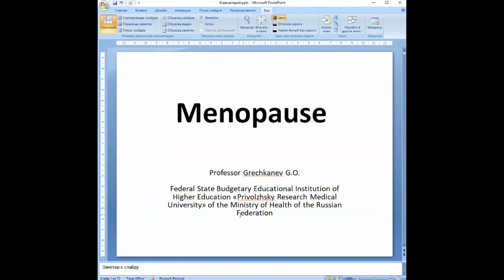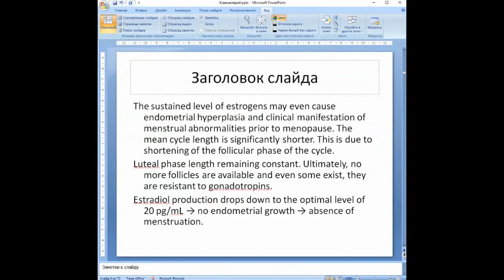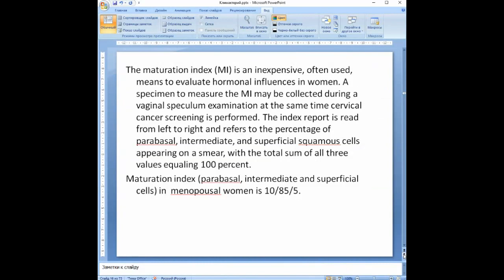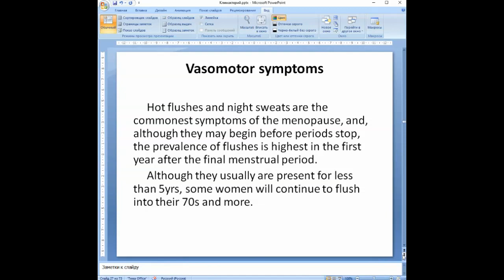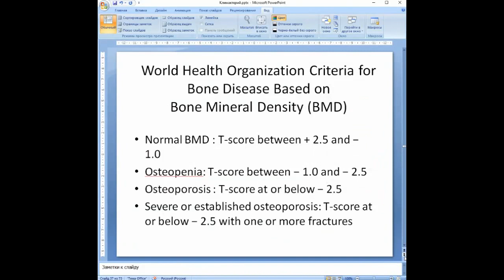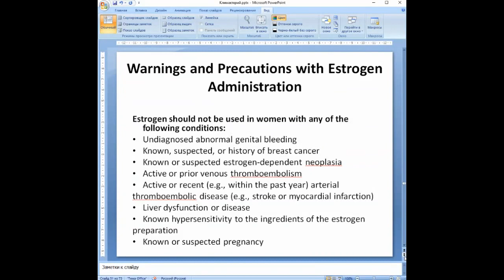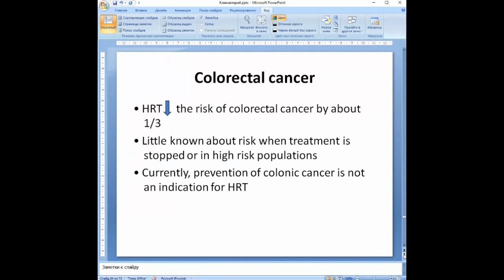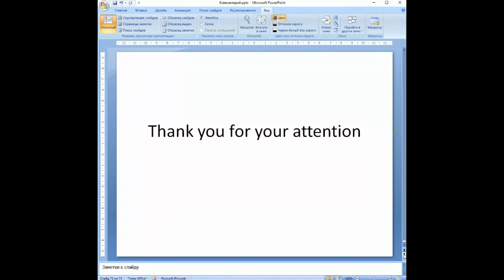Menopause, definition pathology symptom, role of hormones, investigations and treatment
Menopause, definition pathology symptom, role of estrogen, androgens , progesterone and gonadotropins
Different organ changes
Sexuall dysfunction
Urogenital atrophy
osteoporosis and its risk factors
Bone Mineral Density criteria (BMD)
Menopause, history taking , and investigations
Treatments
Hormone replacement, therapy
Risk factor of hormone replacement therapy